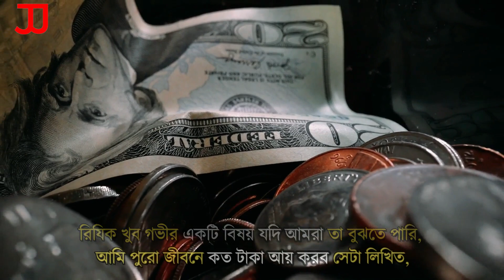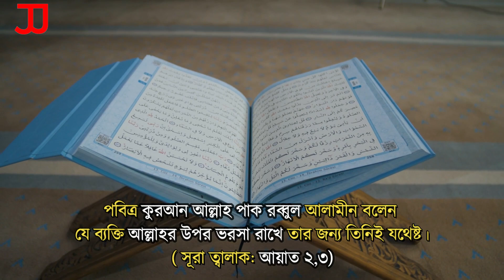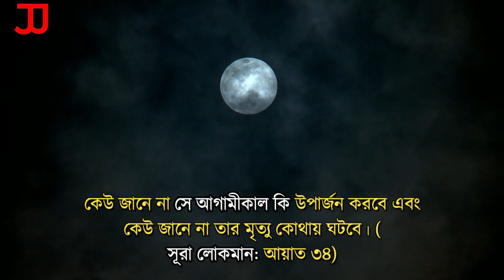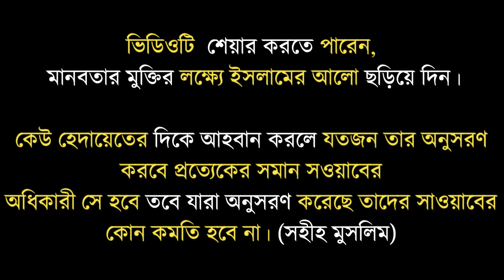রিজিক নিয়ে এভাবে কখনও ভেবেছেন ?| রিজিক বৃদ্ধির আমল | Have you ever thought about Rizik like this?